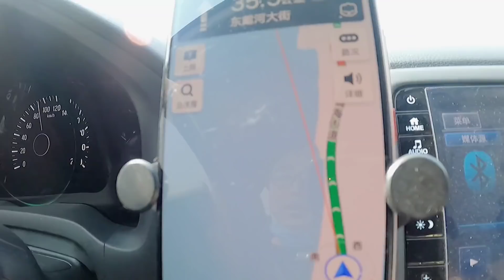被导航带到了乡间小道，上了大道又被“持枪劫道”这一路太精彩了【环华行913】